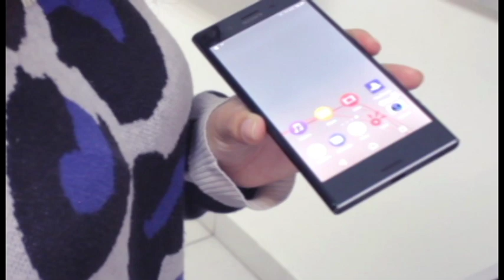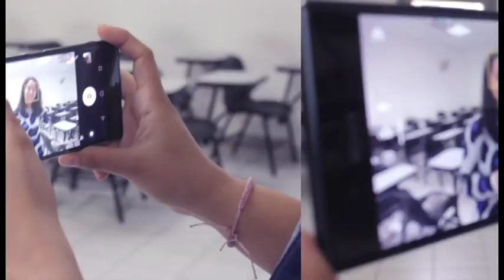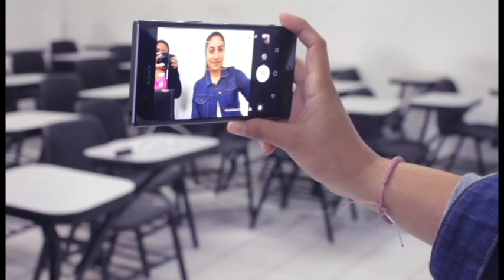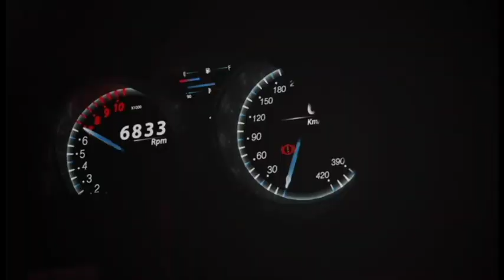Sony Xperia XZ Premium: Umboxing y características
Unboxing y un breve vistazo del nuevo Sony Xperia XZ Premium. Les compartiremos nuestras primeras impresiones al verlo!